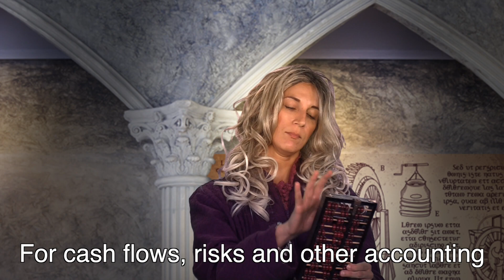Pacioli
Learn about financial statement disclosures from the Father of Accounting, Luca Pacioli, in this parody on "Hamilton!"